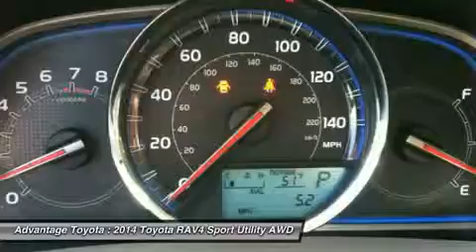2014 TOYOTA RAV4 BARBOURSVILLE, WV 14121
http://
2014 TOYOTA RAV4 BARBOURSVILLE, WV
Stock# 14121

Advantage Toyota
1 SUPERIOR WAY

Pick up this Blizzard Pearl 2014 Toyota RAV4, available today. Featuring Automatic transmission, it has 1 miles. This could be the one you've been searching for.